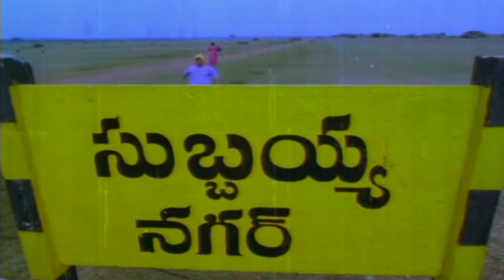Illu Illalu Pillalu Movie || Naa Gundelo Video Song || Chandra Mohan || ఇల్లు ఇల్లాలు పిల్లలు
Watch Naa Gundelo Video Song From Illu Illalu Pillalu Movie Starring Chandra Mohan, Sharada, Maharshi Raghava, Ramana Murthi, Anand Babu, Tulasiram, Sathibabu, Jagan Mohan Rao, P.R Vara Lakshmi, Divya, Padmini, Devi, Mallika, Pournami,  Directed by Dorai Raju Produced by Pushpa Bhatt, M Gangadhar Rao Music by Vijayanand.